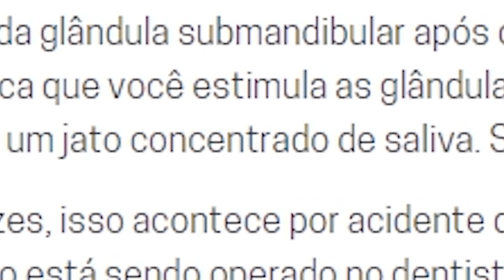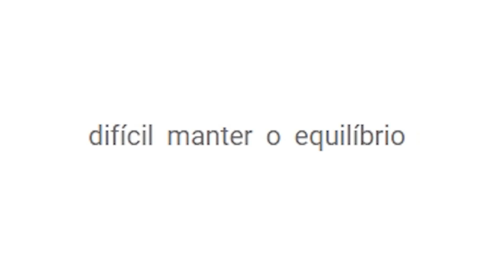TESTEI CINCO COISAS QUE APENAS 1% DOS HUMANOS CONSEGUE FAZER (Tente Agora) - MoriMura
eu achei que sairia pior nesses desafioskk AHDISOHASI mas eaí, tu conseguiu fazer alguma coisa? deixa aí nos comments pra eu ver o-o''